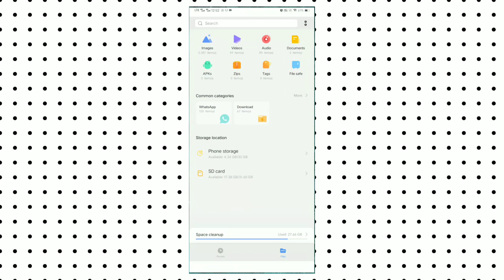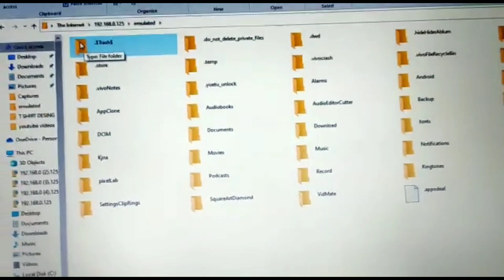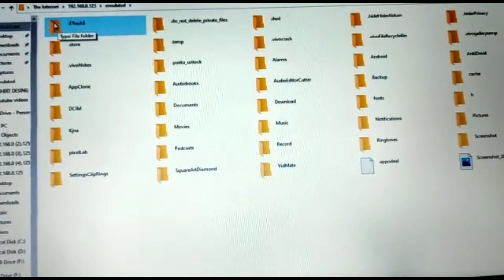How To Transfer Files Mobile To Computer Without USB Cable | Share File Laptop To Mobile